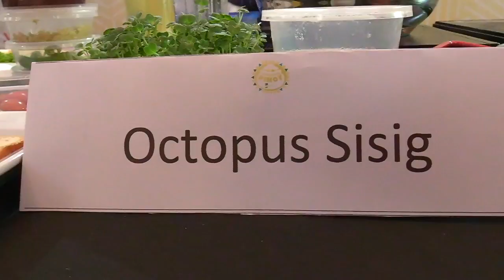Funlasang Pinoy Twist Fest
The finalist chefs are challenged to deliver the best tasting and most innovative take on the classic Pinoy dishes with fun twists that will surely love of Pinoys for Filipino cuisine. Video and editing by Noy Morcoso